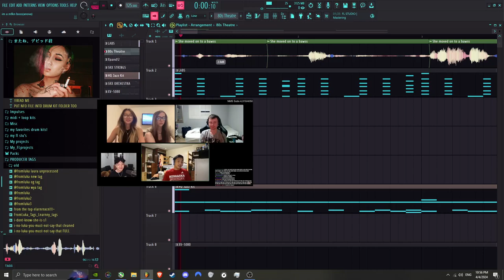im a mfkn boss(anova) 😎